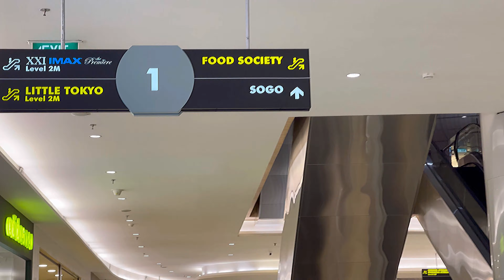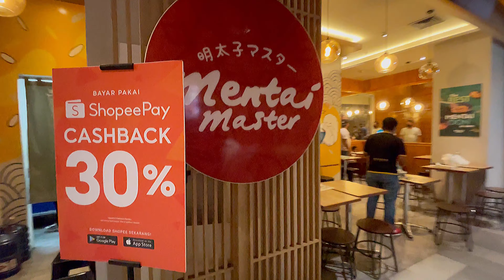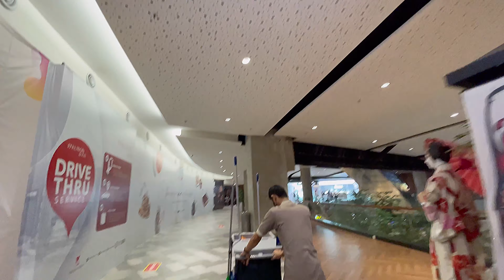JALAN2 Mall Pakuwon SBY @ Jalan Mayjen YONO SUWOYO SURABAYA INDONESIA Walk Around WALKING TOUR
Developer By Pakuwon
WALKING TOUR